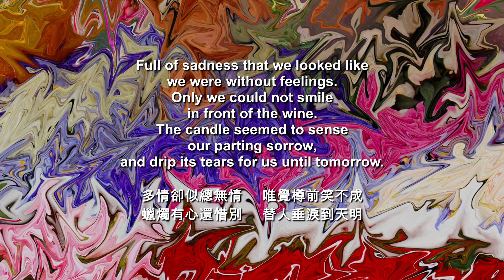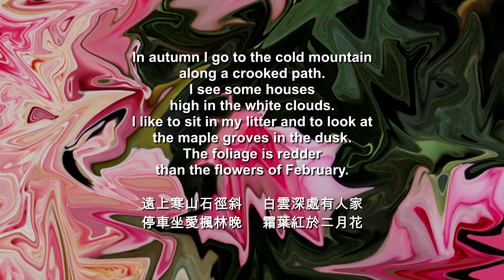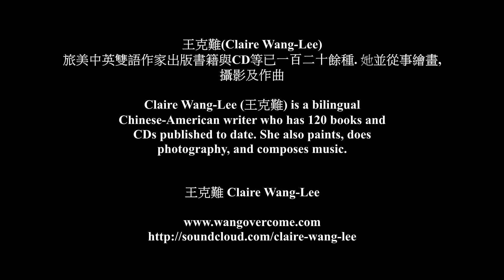Singing VI 處處聞啼鳥 VI 王克難 Claire Wang Lee